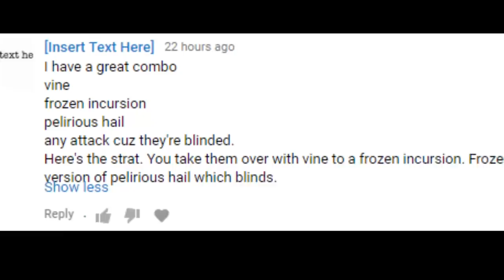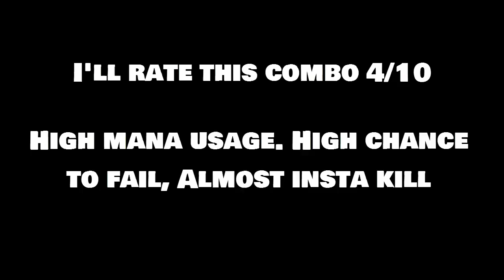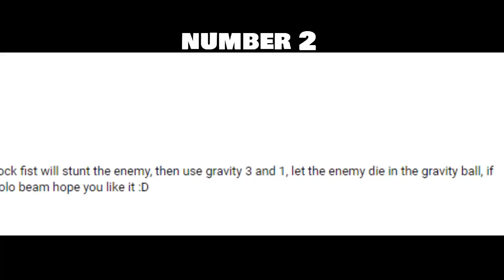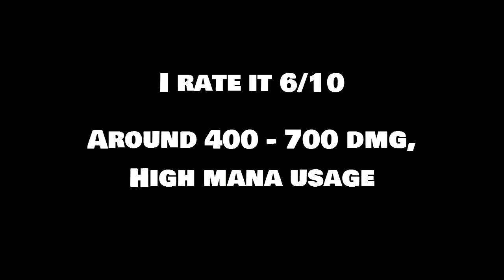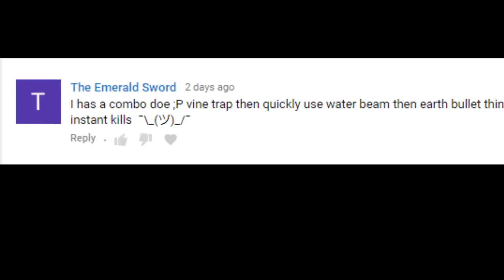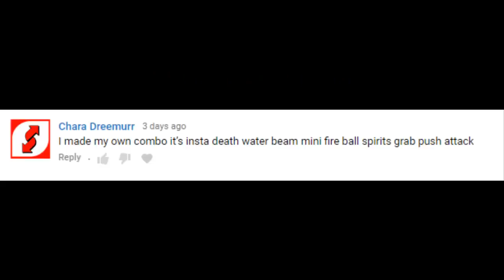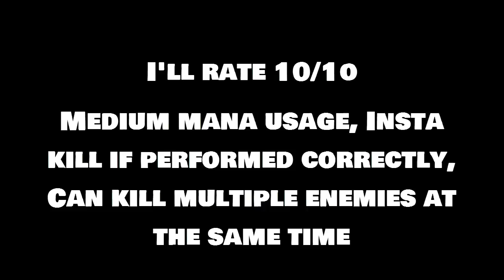5 Fan made combos | Roblox Elemental Battlegrounds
5 Fan made combo listed in the video! enjoy